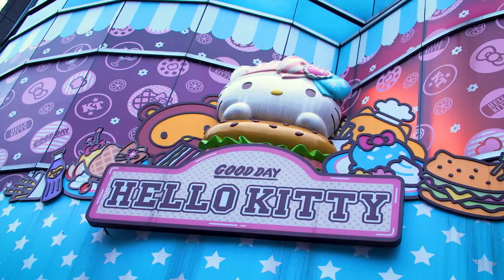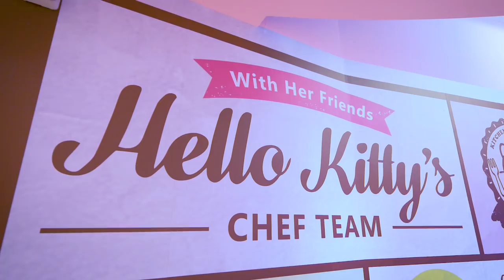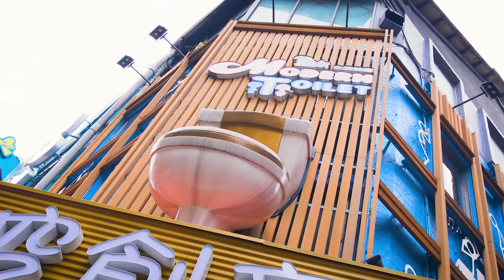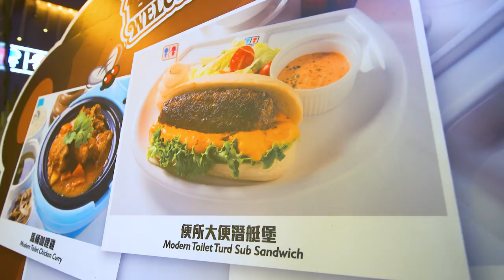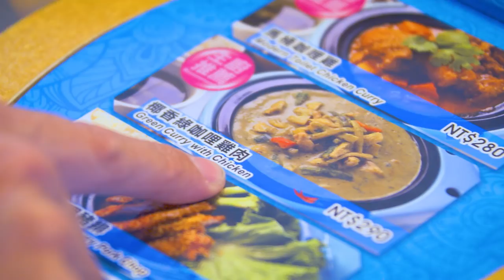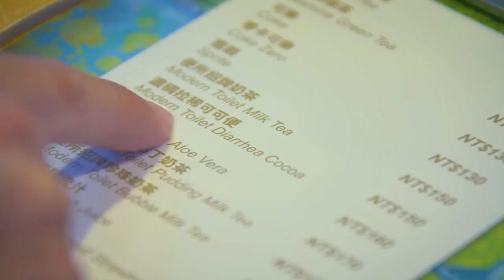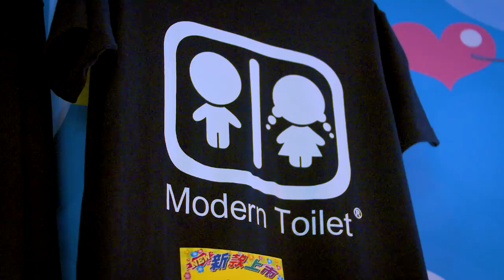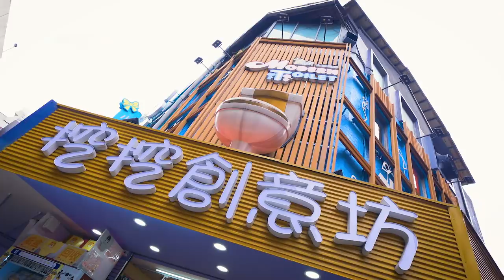TOILET Restaurant and Hello Kitty - The CRAZIEST Restaurants in Taiwan!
LOCATION 1: Modern Toilet

LOCATION 2: Hello Kitty Cafe